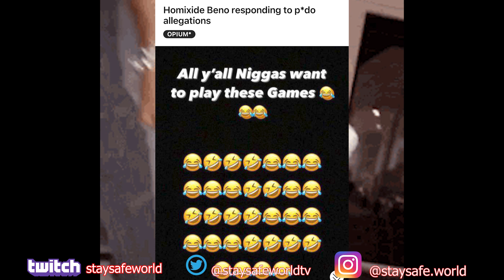Did these ALLEGATIONS END OPIUM?? | The Downfall of Playboi Carti and Homixide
Reaction to Allegations against Opium members Playboi carti and Homixide.